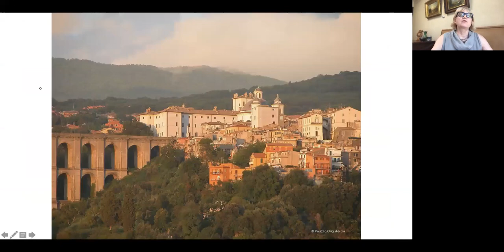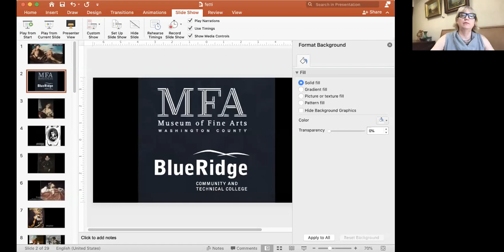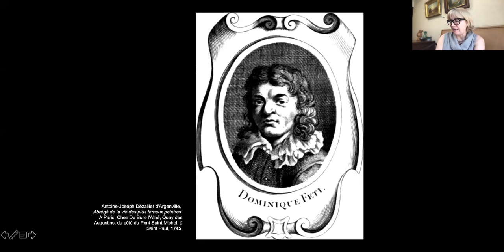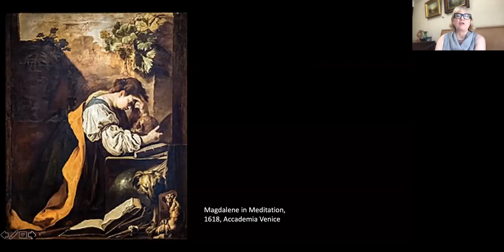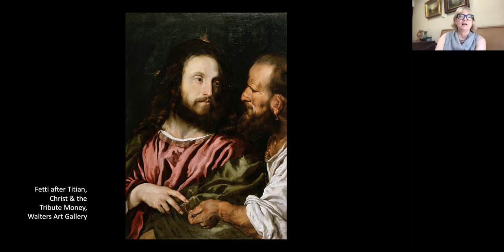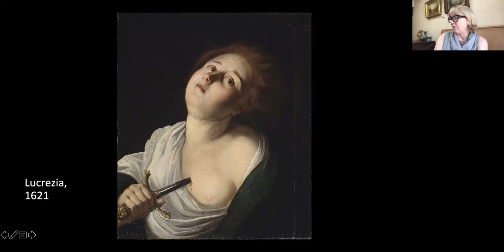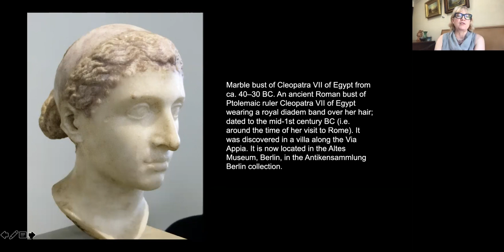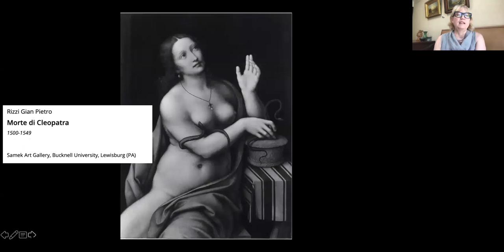ArtBites: Dolci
In this 5th and final ArtBites program, inspired by the exhibition "Bernini & the Roman Baroqe: Masterpieces from Palazzo Chigi in Ariccia," museum director Sarah Hall talks about Domenico Fetti's  painting "The Suicide of Cleopatra" and Chef Steven Weiss uses a basket of figs for a happier purpose--to make a fresh fig zabalione.